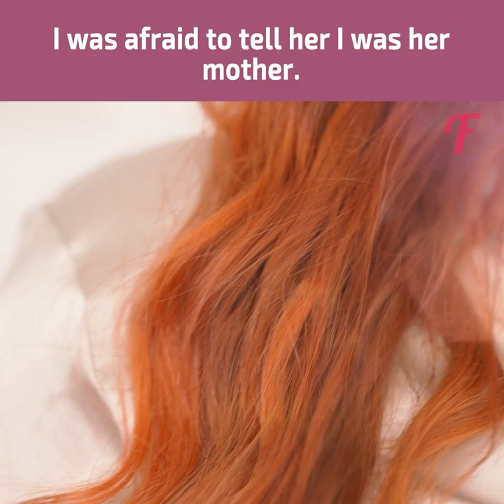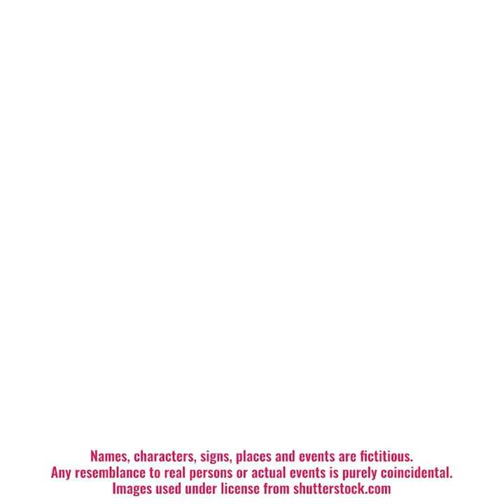Mom-in-law made me live in a moldy closet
This crazy story is about a mother who thought she lost her daughter in an accident 🚗. She woke up after coma and her mother-in-law lied to her, saying that her daughter and husband passed. But our heroine found out the truth 😲! What actually happened? Did the mom and daughter get a reunion? Watch to find out 😉!